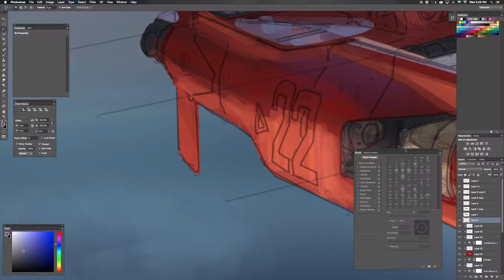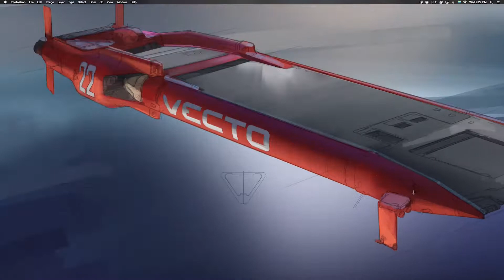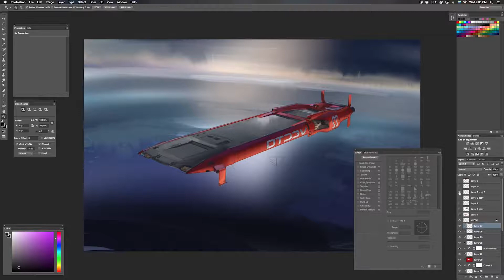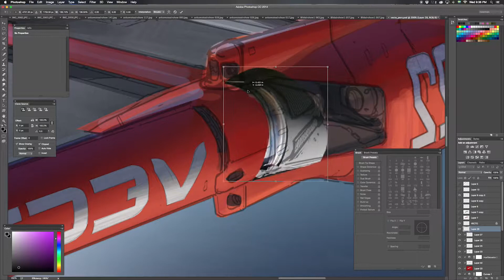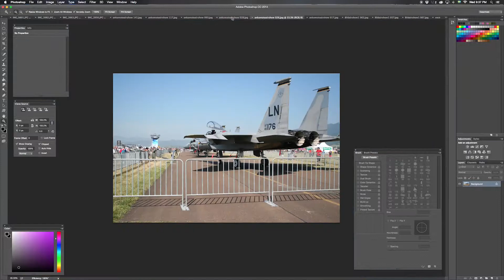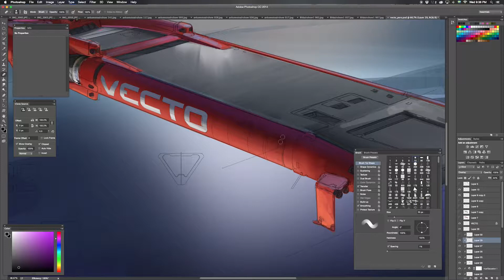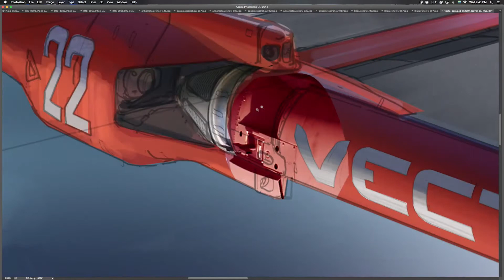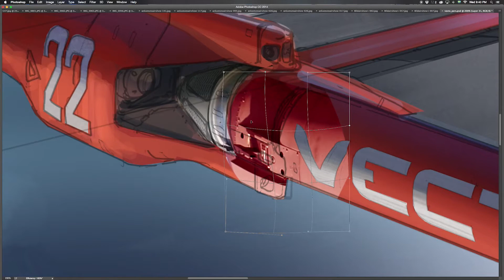vectosample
This is a sample of a tutorial Video you can find